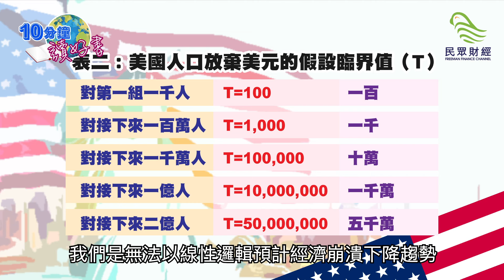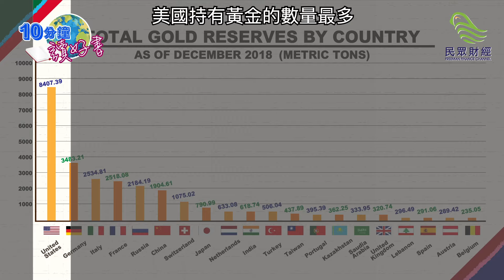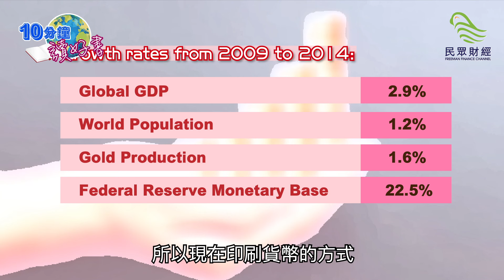【警世提示】前國防部人員揭露：金價將升至四萬美元??｜#8 好書推介《The New Case For Gold》｜Lorey讀好書_20191119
前國防部人員點解會苦口婆心勸大家買金? 到底佢係點樣分析黃金? 亂世中，買金真係最保障我地嘅工具嗎?

「Lorey 讀好書」會員專區現已推出。除了會持續制作節目放在Youtube 的免費頻道外，也會加入不同的「特別題材」或「加長版」的節目放到VIP頻道中，讓喜歡十分鐘讀好書的朋友可以收看更多內容！

VIP會員3大福利 :
1.) 收看會員專屬節目
2.) 探討更多被Youtube 限制的絕密資訊和敏感題材
3.) 不會再有廣告打擾，因為您做左我老闆

會員專屬節目持續更新中～請期待！

主持人Lorey個人簡介：
作為一位年青的創業家，Lorey 早於 2008 年建立了自己的建築設計品牌公司 LIVETURF，於香港建築界獲得廣泛認可並吸引傳媒多次採訪。 2013 年，Lorey 展開其教育工作，跟隨幾位國外的企業培訓老師學習培訓技能。 2014 年， Lorey 獲邀擔任跨勢培訓集團 (QUESTCORP GLOBAL INC )的南中國區合夥人。跨勢集團於 1984 年成立, 是一個歷史攸久的跨國企業培訓公司，辦事處遍及馬來西亞、 新加坡、香港、泰國及印度尼西亞等。跨勢集團專長於人力資源管理及企業發展的培訓課程，多年來累積了豐富的大企業培訓經驗， 現時為多間國際大企業的指定培訓夥伴。

PROFESSIONAL PROFILE 專業資格
 英國專業經理人協會(MPMA)認證會員
 國際專業管理人協會(IPMA)認證培訓導師
 美國國際運動專業協會(ISPA) Mental Toughness 認證教練

PROFESSIONAL EXPERIENCE 行業經驗
 華人講師聯盟全國賽事評審委員
 總裁級人員培訓顧問
 澳門大型酒店禮儀及溝通培訓導師
 國際專業管理人協會(IPMA) 認證培訓師課程助教及評審員
 多個機構及國際大企業的客席培訓導師及發展部總監